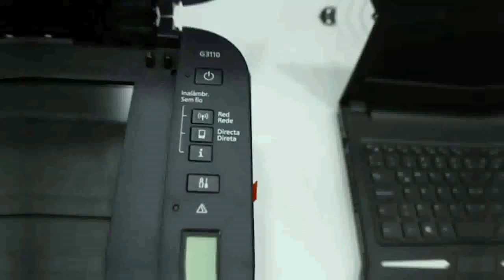Xelaju MC 1 - Municipal 2 Jornada 7 CLA 2020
Spirit Computacion presenta
Xelaju MC 1 - Municipal 2
Clausura 2020  Jornada 7